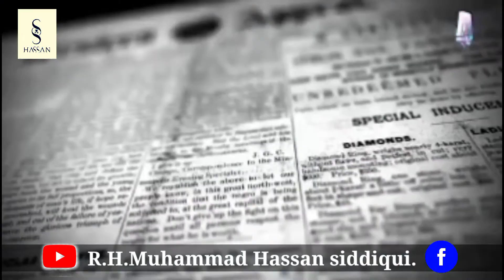Special Program Baran-e-Rahmat || ABT